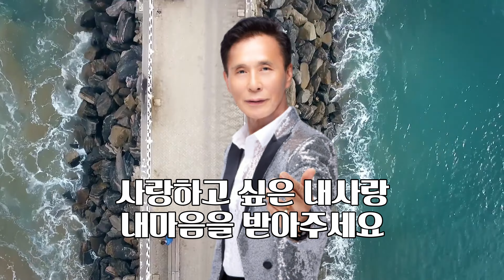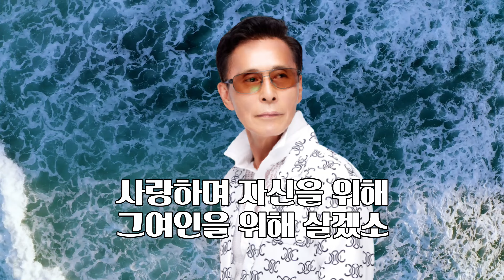가수 김창섭 - 한남자의 사랑